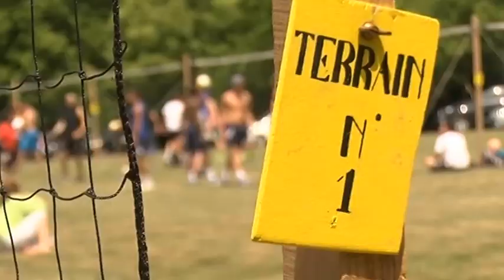Reportage Tournoi TVB 2015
Réalisation  : Tv Tours - Thomas Blanc